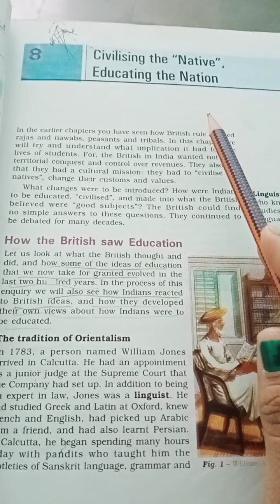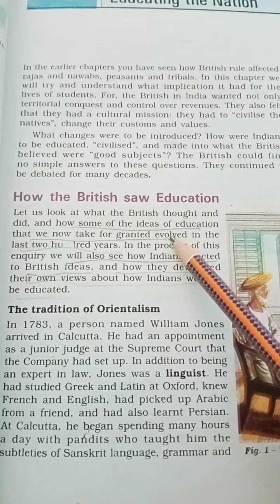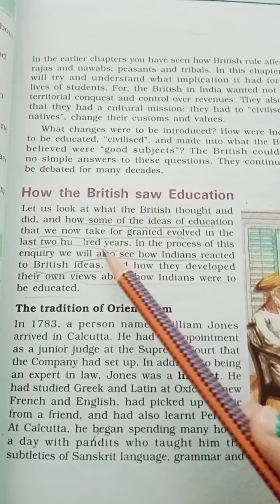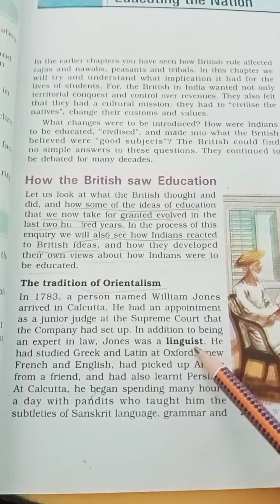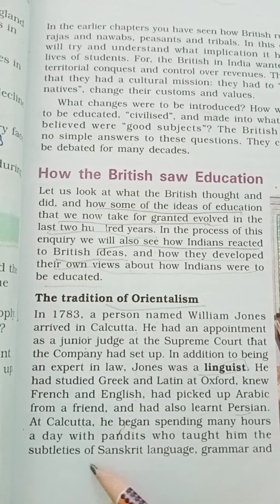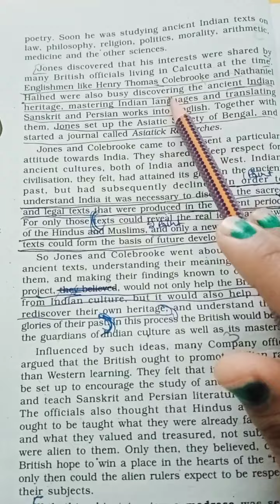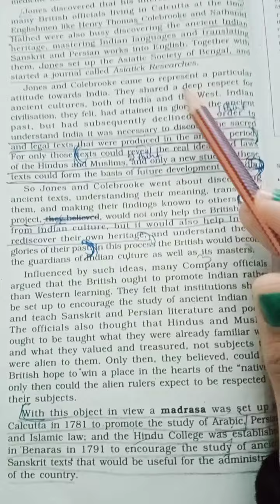learnersadda21 class 8th | sst | history Ch 8 civilising the native , educating the nation part 1